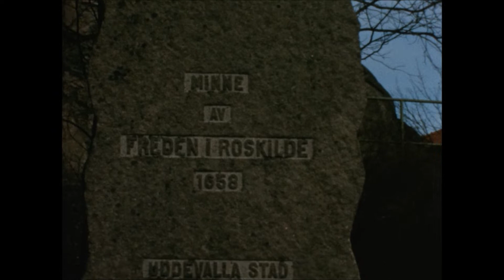1967 04 02 En Biltur i Bohuslän 2